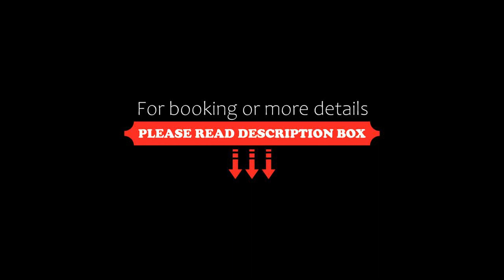Salana Boutique Hotel, Vientiane, Laos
About Property:
You're eligible for a Genius discount at Salana Boutique Hotel! To save at this property, all you have to do is sign in.
A stylish experience awaits in Central Vientiane at Salana Boutique Hotel. Featuring modern rooms with flat-screen TVs and free WiFi, the hotel offers a spa and restaurant. The hotel is 500 m from Laos National Museum. Guests enjoy welcome fruit in the rooms upon arrival.
Salana’s elegant rooms are fitted with classic dark wood furnishings and flooring. A flat-scr...
Property Type: Hotel
Address: Chao Anou Rd, 112 Vat Chan Village, chanthabouly district, Riverfront, 01000 Vientiane, Laos
Searching For
1. Salana Boutique Hotel - Vientiane - Laos
2. Salana Boutique Hotel - Vientiane - Laos Address
3. Salana Boutique Hotel - Vientiane - Laos Rooms
4. Salana Boutique Hotel - Vientiane - Laos Amenities
5. Salana Boutique Hotel - Vientiane - Laos Offers and Deals
Audio Credit:
Track Title: Blank Slate
Artist: VYEN